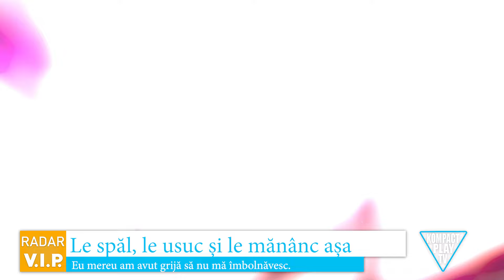Ce alimente evită Irina Loghin pentru a se menține în formă la 85 de ani ?